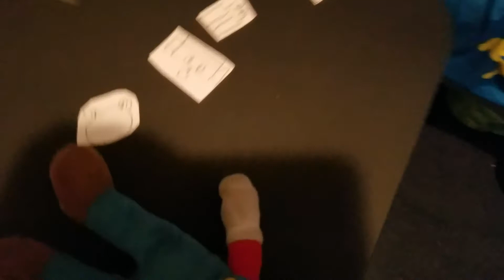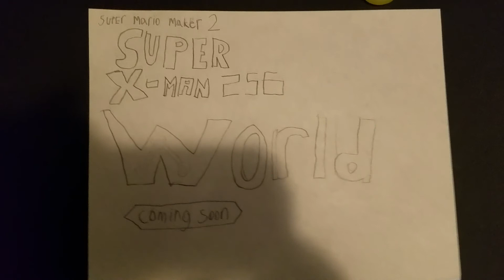The story of super X-man 256 world.